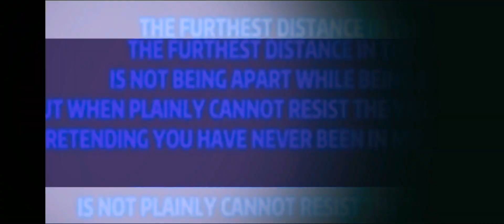"Bye Bye Meme" ft. Izuku Afton|| Izuku Afton AU|| ⚠️TW: FLASHING LIGHTS⚠️ || M E R C U R Y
Short post ;-;

Took me aproximately 3 hours to finish♡